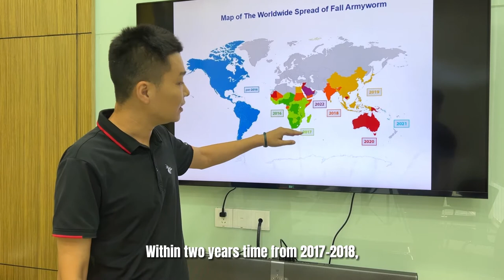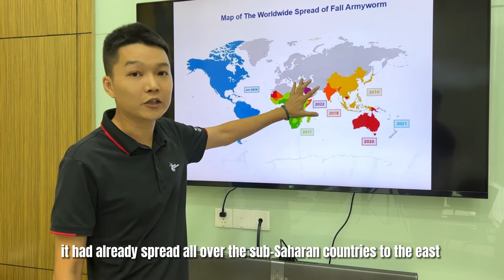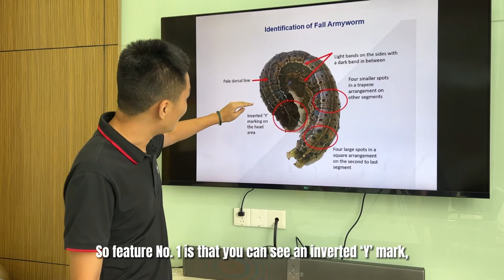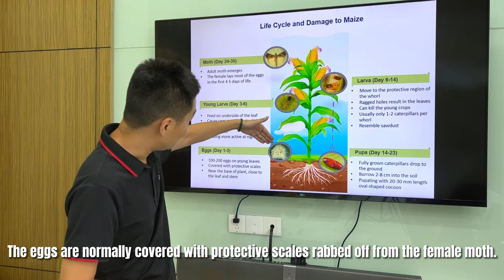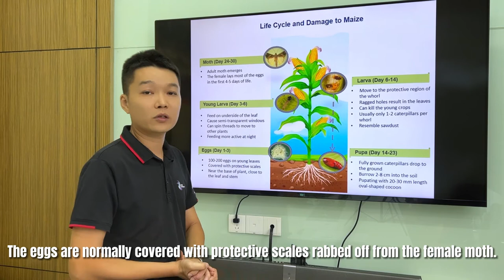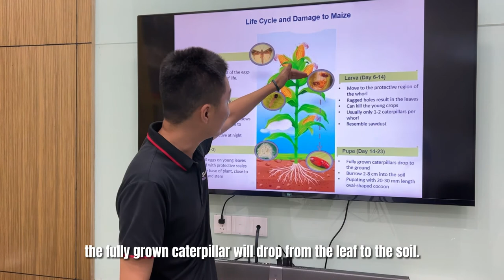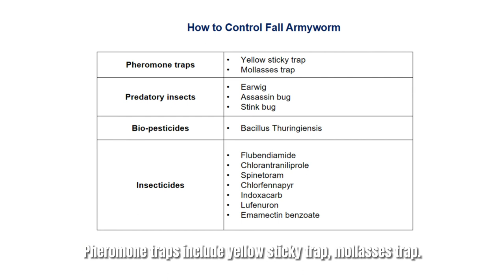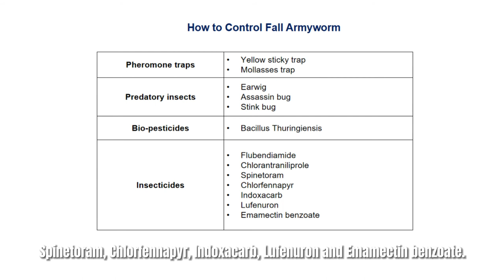Lepidopteran Pest Control - the Fall Armyworm （full version）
This video is talking about one of the most destructive Lepidopteran insect pests: the Fall Armyworm.